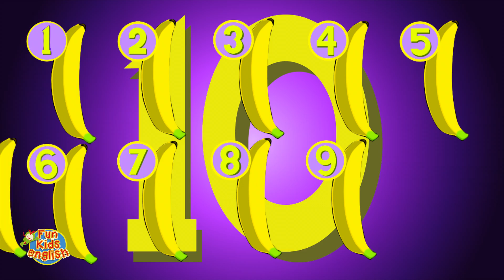Counting Bananas Song | Counting Numbers | ESL for Kids | Fun Kids English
Learn to count to 10 with this fun numbers song! Can you count the bananas with the monkey and the turtle? Learn to count from 1 to 10 in English with this fun kids' song. Perfect for kids learning ESL and EFL, toddlers, preschool, kindergarten and at home.

Fun Kids English, helping teachers to teach and children to learn!

★Check out our Children's English Learning Materials including music CDs, phonics readers, story books & more at:

★Get free flash cards, posters, printables and much more. Great for the classroom or at home

Learn English through songs! Sing and dance along with us and have fun learning English! We'll sing along to fun kids songs, chants for children and fun kids videos.

Words & Music Copyright Fun Kids English 2015
Video Copyright Fun Kids English 2016

Music & Lyrics Copyright Fun Kids English 2016